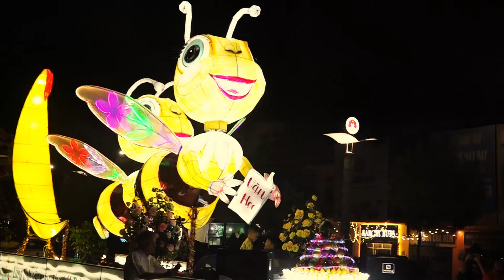LỄ HỘI THÀNH TUYÊN 2024 A401